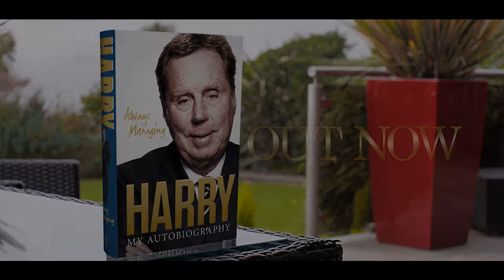Harry Redknapp Wish Manage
If Harry had a choice , who would he have liked to have managed.